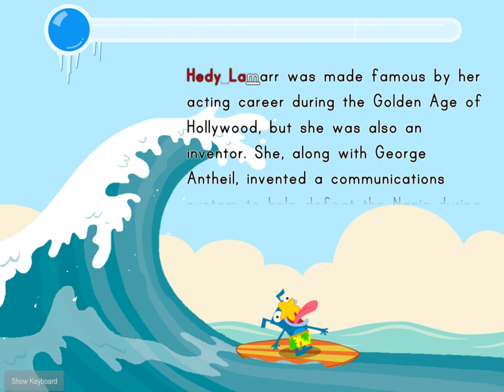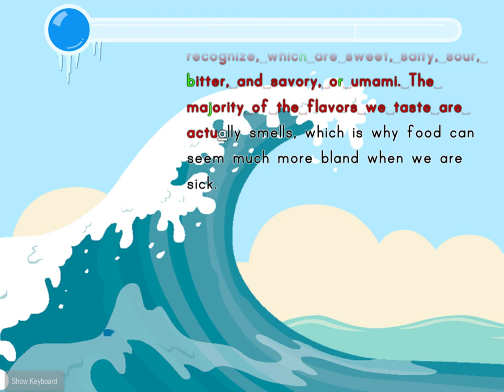I tried to do the Inanimate Insanity Invitational Intro on Brainzy